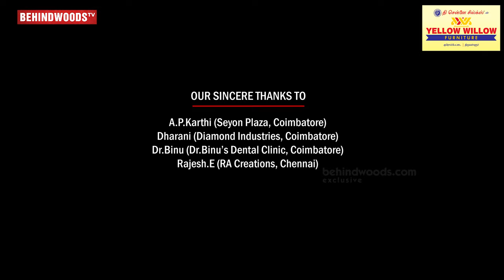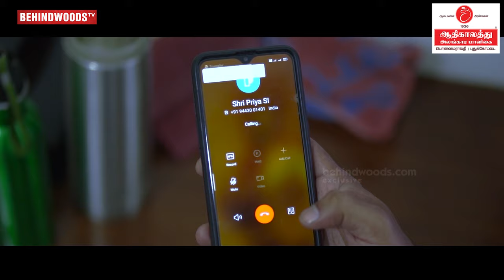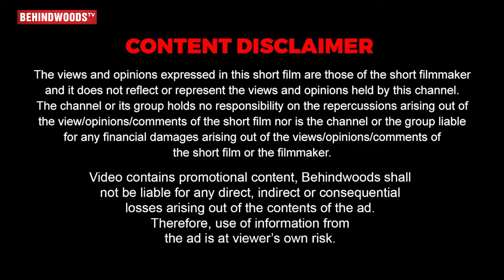Mathiyin Pulan - Investigation Thriller Short Film | M.P.Sathish Kumar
Synopsis :
                  A drug selling group kidnaps a guy and a girl and test them with a special category drug. When the guys go missing, a cop is assigned to solve the case. Did he solve the case or not is the climax part.

Edited By : Naveen Kannan

Cast : Dhinesh, Tenkasi Nathan, Dharani, Charumathi, John, Shobana, Seshan.

Produced By : Deeran Films, 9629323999.

DI: Naveen Kannan
CG : Naveen Kannan
Stills: Raghavan, Pradeep